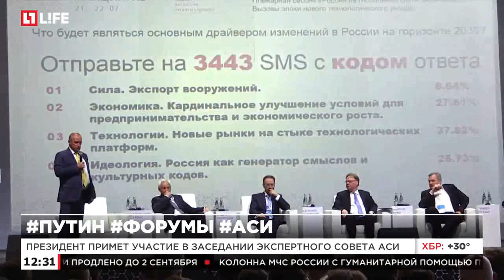Владимир Путин посетит форум стратегических инициатив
Президент примет участие в заседании экспертного совета АСИ